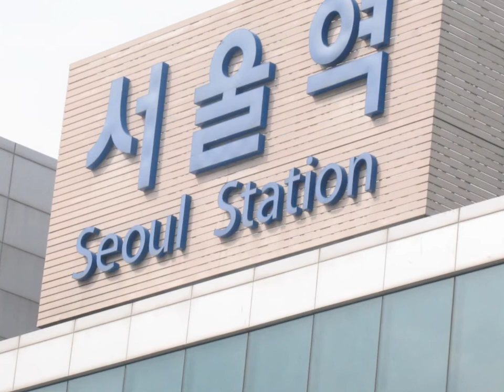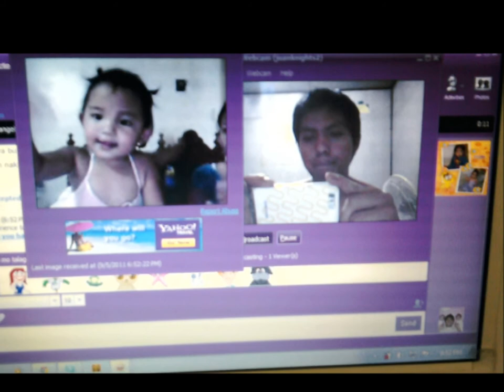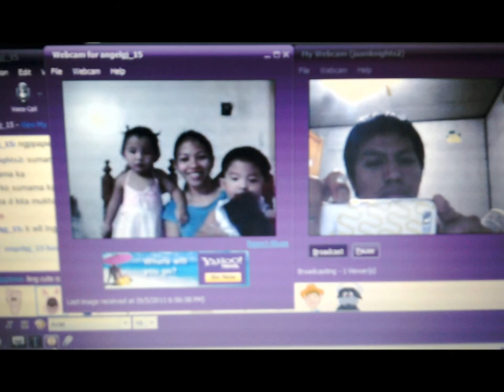my life in korea 2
this picture and videos were taken in South Korea...